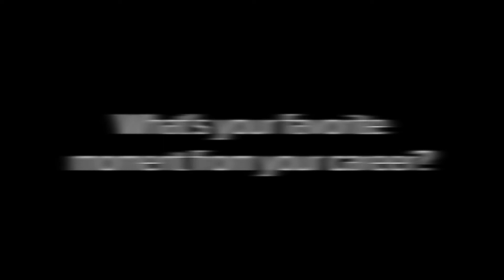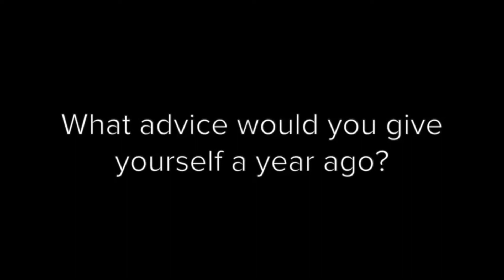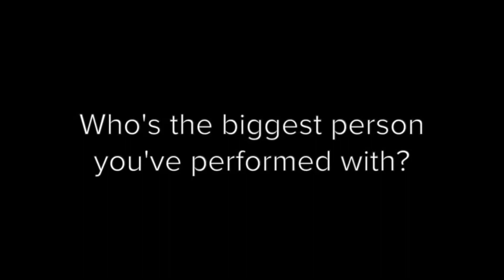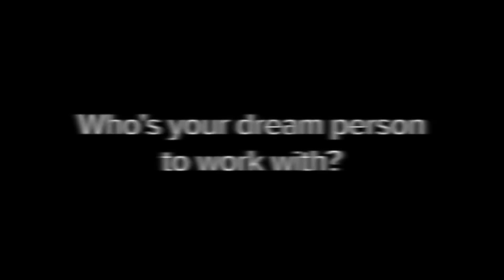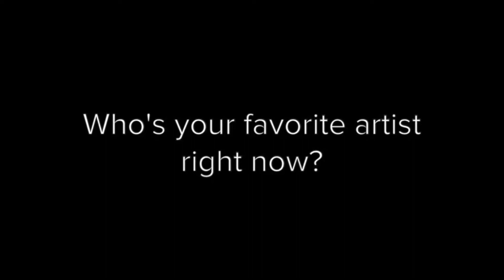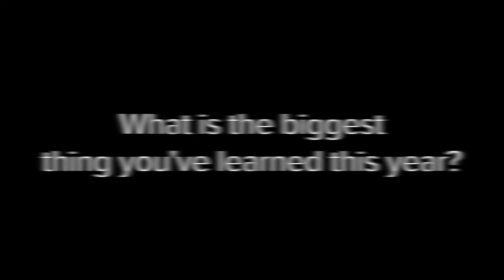Blackwolves Interviews: Lacey Szerlip (#2)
The Blackwolves Interviews are back with Year Two for Lacey Szerlip. Lacey last worked with us behind the scenes on our Zoom For Change fundraiser production of DNA and continues to be our Collective Manager and overall MVP!